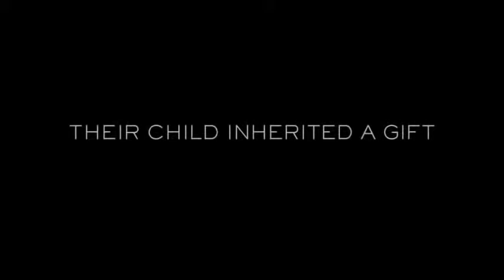Insidious 2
Synopsis:
The haunted Lambert family seeks to uncover the mysterious childhood secret that has left them dangerously connected to the spirit world.